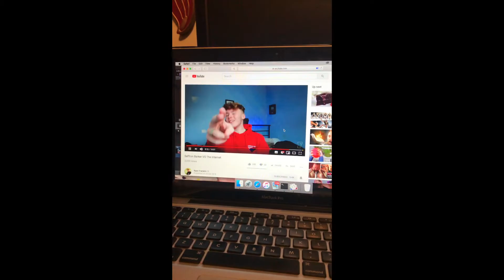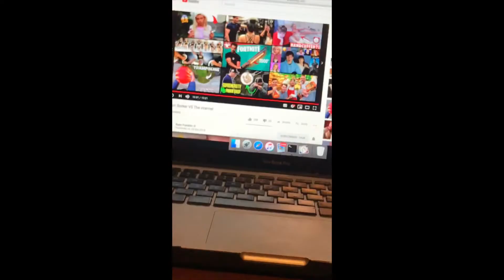WHSmith TRAP DOOR? Ryan Franklin Outro!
UK MERCH!! -